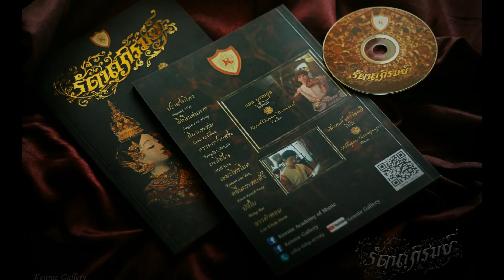ลีลากระทุ่ม (Leela Kratum) ไวโอลิน เปียโน (กมล & อัคคพนธ์)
ลีลากระทุ่ม (Leela Kratum)
กมล บูรณกุล, ไวโอลิน
อัคคพนธ์ ธวัชผ่องศรี, เปียโน
จากอัลบั้ม"รัตนาภิรมย์"
ภาพประกอบ รูปสลักเทวดาในพระวิหาร วัดไพชยนต์พลเสพย์
ลีลากระทุ่ม ตามพจนานุกรมฉบับราชบัณฑิตยสถาน พ.ศ. ๒๕๕๔ กล่าวว่า เป็นชื่อเพลงไทย อัตรา ๒ ชั้น หน้าทับปรบไก่, เดิมเรียกว่า ลินลากระทุ่ม.